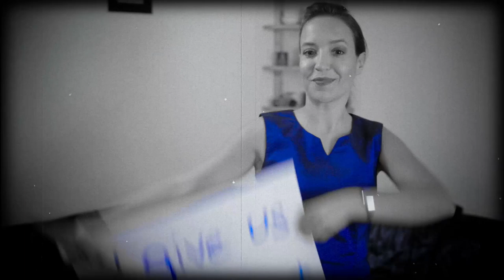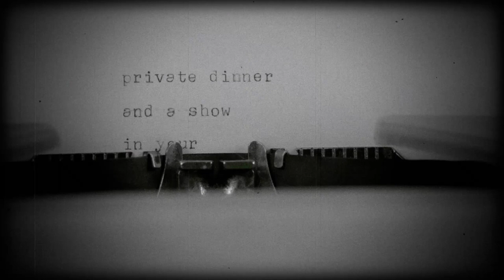MAURACHER CROWDFUNDING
Special THANKS to Vitor Goncalves and Rui Felicio !